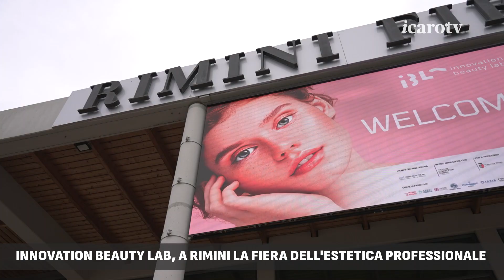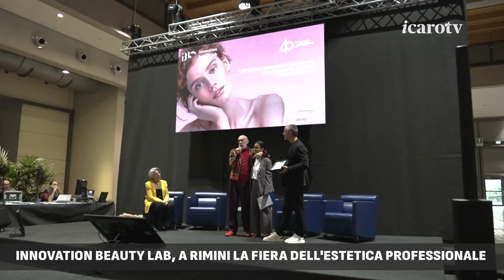Innovation Beauty Lab, a Rimini la fiera dell'estetica professionale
Si è svolta in Fiera a Rimini dal 19 al 21 ottobre Innovation Beauty Lab, promosso da Esthetimedia Group per valorizzare il settore dei servizi alla persona. Su 13.000 metri quadri, Innovation Beauty Lab ha poroposto oltre cento fra i principali brand di servizi alla persona, ma anche incontri e approfondimenti su vari temi, dall’estetica oncologica all’intelligenza artificiale, masterclass e workshop. Nel corso dell’evento i premi alla carriera a due icone dell’estetica.